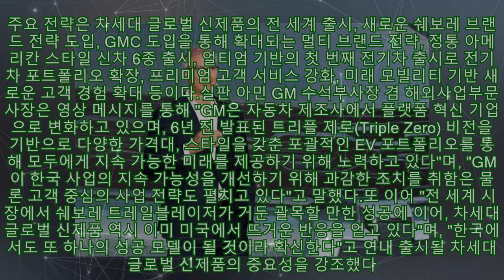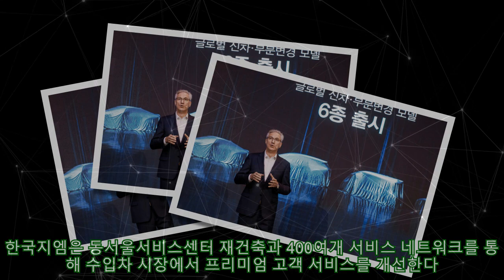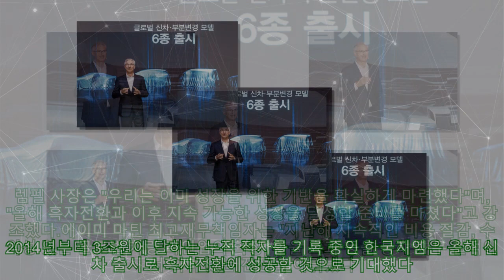GM "올해 韓서 신차 6종 앞세워 50만대 생산 목표… 흑자전환 전망"|카24/7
,## 단독,## 쉐보레,업계소식,## 고객 이벤트,## 기아

GM "올해 韓서 신차 6종 앞세워 50만대 생산 목표… 흑자전환 전망"|카24/7 |Invicta Men's Pro Diver Stainless Steel Quartz Watch . Please help me with an order to maintain the system, thanks a lot.| 제너럴 모터스(GM)가 올해 한국 사업장 흑자전환을 위한 청사진을 제시했다.한국지엠은 30일, 서울 영등포구 콘래드 서울에서 '더 뉴 비기닝, 더 뉴 GM' 기자간담회를 열고 올해 사업 전략을 발표했다. 주요 전략은 차세대 글로벌 신제품의 전 세계 출시, 새로운 쉐보레 브랜드 전략 도입, GMC 도입을 통해 확대되는 멀티 브랜드 전략, 정통 아메리칸 스타일 신차 6종 출시, 얼티엄 기반의 첫 번째 전기차 출시로 전기차 포트폴리오 확장, 프리미엄 고객 서비스 강화, 미래 모빌리티 기반 새로운 고객 경험 확대 등이다.실판 아민 GM 수석부사장 겸 해외사업부문 사장은 영상 메시지를 통해 "GM은 자동차 제조사에서 플랫폼 혁신 기업으로 변화하고 있으며, 6년 전 발표된 트리플 제로(Triple Zero) 비전을 기반으로 다양한 가격대, 스타일을 갖춘 포괄적인 EV 포트폴리오를 통해 모두에게 지속 가능한 미래를 제공하기 위해 노력하고 있다"며, "GM이 한국 사업의 지속 가능성을 개선하기 위해 과감한 조치를 취함은 물론 고객 중심의 사업 전략도 펼치고 있다"고 말했다.또 이어 "전 세계 시장에서 쉐보레 트레일블레이저가 거둔 괄목할 만한 성공에 이어, 차세대 글로벌 신제품 역시 이미 미국에서 뜨거운 반응을 얻고 있다"며, "한국에서도 또 하나의 성공 모델이 될 것이라 확신한다"고 연내 출시될 차세대 글로벌 신제품의 중요성을 강조했다. 로베르토 렘펠 한국지엠 사장은 사업 효율성 증대, 새로운 브랜드 전략, 전기차 포트폴리오 확장, 탁월한 고객 경험 제공을 올해 핵심 키워드로 꼽았다.렘펠 사장은 "비용 최소화와 생산 최대화를 통해 사업 효율성 증대에 집중하겠다"며, "1분기 차세대 글로벌 신제품 '쉐보레 트랙스 크로스오버'를 전 세계에 출시 등 2분기까지 부평, 창원, 보령 공장의 생산능력을 연간 50만대 수준으로 극대화하겠다"고 말했다. 올해 50만대 생산 목표는 지난해의 두 배에 달한다. 한국지엠은 지난해 내수와 수출을 합쳐 약 26만대를 생산했다.한국지엠은 쉐보레, 캐딜락, GMC 등 멀티 브랜드를 통해 6종의 신차를 선보인다. 프리미엄 세그먼트에 초점을 둔 새 브랜드 전략과 정통 아메리칸 브랜드로 포지셔닝을 강화할 계획이다.정정윤 최고마케팅책임자는 "GM은 진정한 아메리칸 브랜드"라며, "아메리카를 상징하는 키워드는 자유, 다양성, 개척정신, 포용성 등이 있다"고 말했다.또 이어 "쉐보레가 추구하는 아메리칸 밸류를 'BE CHEVY'라는 새로운 브랜드 캠페인을 통해 국내 고객에게 전달하고자 한다"며, "캐딜락과 GMC 역시 각 브랜드의 가치를 바탕으로 수입차와 럭셔리 시장에서 입지를 강화하고 정통 아메리칸 브랜드 아이덴티티를 구축해 갈 것"이라고 말했다. 전기차 라인업 확대 전략도 밝혔다. 렘펠 사장은 "2025년까지 10종의 전기차 국내 출시 계획에 따라 연내 GM 전용 전기차 플랫폼 얼티엄 기반 전기차를 처음 도입할 것"이라고 말했다. 얼티엄 기반 첫 전기차는 '캐딜락 리릭'으로, 연내 국내 시장에 출시한다.프리미엄한 고객 경험도 올해 중점 과제 중 하나로 제시됐다. 한국지엠은 동서울서비스센터 재건축과 400여개 서비스 네트워크를 통해 수입차 시장에서 프리미엄 고객 서비스를 개선한다. 핵심 제품을 소개하는 통합 브랜드 하우스도 개소할 예정이다. 또한, 스마트폰 애플리케이션(앱)을 통해 차량 상태 확인과 원격 제어가 가능한 커넥티비티 서비스 '온스타'를 연내 도입하고 온라인 차량 판매를 확대한다. 2014년부터 3조원에 달하는 누적 적자를 기록 중인 한국지엠은 올해 신차 출시로 흑자전환에 성공할 것으로 기대했다. 렘펠 사장은 "우리는 이미 성장을 위한 기반을 확실하게 마련했다"며, "올해 흑자전환과 이후 지속 가능한 성장을 달성할 준비를 마쳤다"고 강조했다.에이미 마틴 최고재무책임자는 "지난해 지속적인 비용 절감, 수익성 있는 글로벌 차량 라인업의 확장, 환율 효과 등을 통해 재무 실적에서 의미 있는 진전을 이뤄냈다. 이를 통해 손익분기점을 넘길 것"이라며, "올해도 긍정적인 모멘텀을 지속할 것"으로 예상했다.